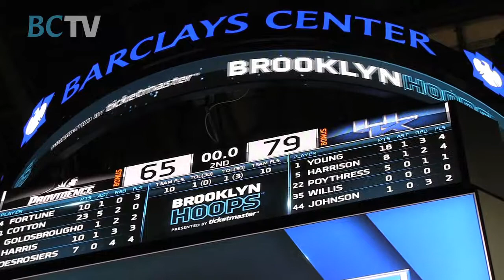Kentucky Wildcats Return to Barclays Center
Coach John Calipari and his Kentucky Wildcats returned to Barclays Center to take on the Providence Friars. The Wildcats won 79-65.